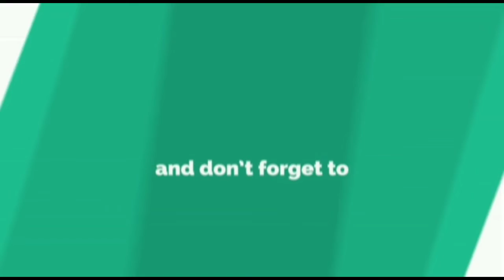स्वागत समारंभ गुलाबराव पाटील मेमोरियल ट्रस्ट शैक्षणिक संकुल sharvari pawar director